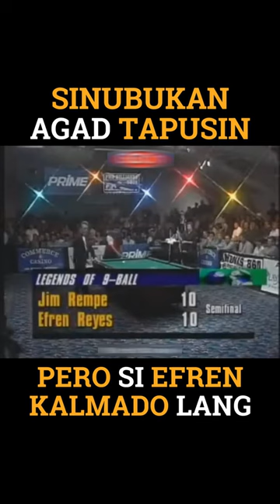SUSUBUKAN mag MAGIC ng KALABAN para tapusin AGAD yung LABAN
James Rempe is an American professional pocket billiards (pool) player, and was inducted into the Billiard Congress of America's Hall of Fame in 2002.

*Titles and achievements
1971 Johnston City One-Pocket Championship
1971 U.S. Masters Straight Pool Championship
1971 Maine State 14.1 Championship
1972 Dayton Open Nine-Ball Championship
1972 Minnesota Fats Classic 14.1 Championship
1972 U.S. Masters Straight Pool Championship
1972 U.S. Masters 9-Ball Championship
1973 Forest City Open 9-Ball Championship
1973 New York State 14.1 Championship
1973 Dayton Open Nine-Ball Championship
1974 Eastern 9-Ball Championship
1975 U.S. Masters One Pocket Championship
1975 U.S. Masters Straight Pool Championship
1975 U.S. Masters All-Around Championship
1975 Iowa Nine-ball Championship
1975 Michiana 14.1 Championship
1976 Indiana Open 14.1 Championship
1976 All Japan Championship 14.1
1976 All Japan Championship All-Around
1976 Masters Invitational All-Around Championship
1977 Miami Open 9-Ball
1977 Brunswick Open 9-Ball
1977 Mako Invitational 9-Ball Championship
1977 All Japan Championship 14.1
1977 All Japan Championship 9-Ball
1977 All Japan Championship All-Around
1977 Masters Invitational All-Around Championship
1978 Swedish Invitational
1979 Tokyo Open 9-Ball
1979 Pool Challenge Match vs. (Eddie Charlton)
1980 Snooker-Pool Challenge Match vs. (Rex Williams)
1981 Swedish Open 8-Ball
1981 Atari Bar Table 8-Ball Championship
1982 Switzerland Open 9-Ball
1983 Florida Straight Pool Championship
1983 Florida All-Around Championship
1984 Masters English Eight-ball Invitational
1985 PPPO World Eight-ball Championship
1985 Pool Challenge Match vs. (Steve Davis)
1986 Resorts International Last Call For 9-Ball
1986 New York State 9-Ball Open
1987 B.C. Open 9-ball Championship
1988 Aspen Invitational All-Around Shootout
1990 Classic Invitational 14.1 Championship
1991 New York State Straight Pool
1991 Sands Regency 9-Ball Open
1992 New York State 9-Ball Open
1993 Philadelphia 9-Ball Open
1993 Rack'M Up Classic 9-Ball
1994 New York State 9-Ball Open
1995 Eastern States 9-Ball Open
1995 Super Billiards Expo Players Championship
1997 Mizerak Senior Tour
1997 Camel Pro Billiards Tulsa Open
1997 Mosconi Cup
1998 Joss Tour 9-Ball
1998 Mosconi Cup
1998 World Pool League
1998 Senior Tour Maine 9-Ball Open
1998 Ocean State 9-Ball Open
1999 Mosconi Cup
1998 World Pool League
1999 American Seniors Open
1999 Senior Tour Shooters 9-Ball Open
2000 Joss 9-Ball Tour
2000 Annual Nick Vlahos Memorial Open
2000 Joss 9-Ball Tour
2002 Annual Mary Cappotto Memorial
2002 Joss 9-Ball Tour
2002 Billiard Congress of America Hall of Fame